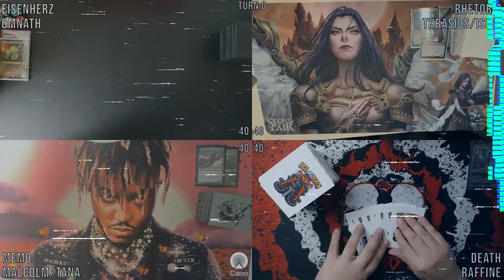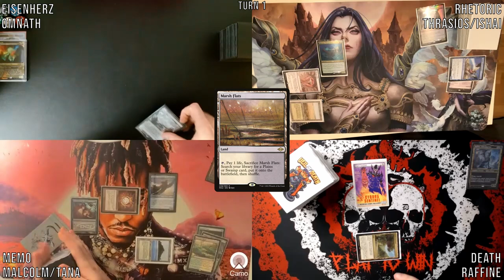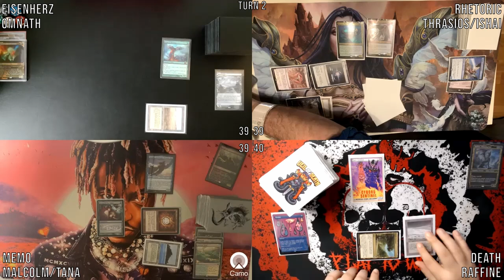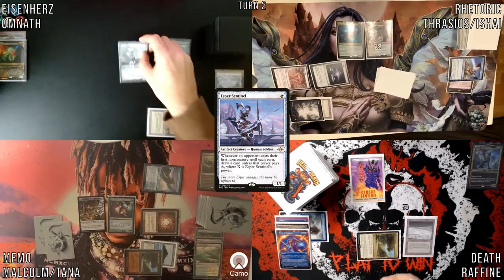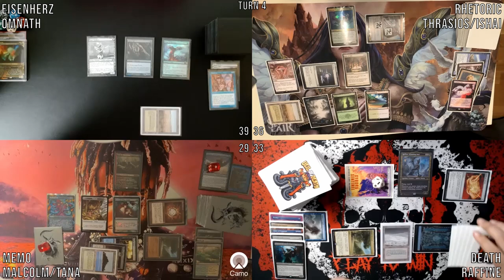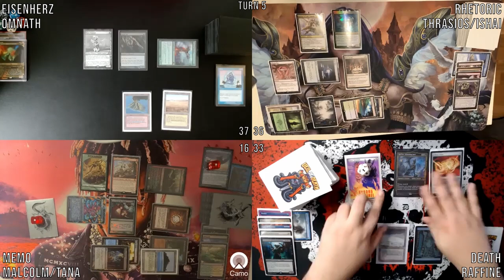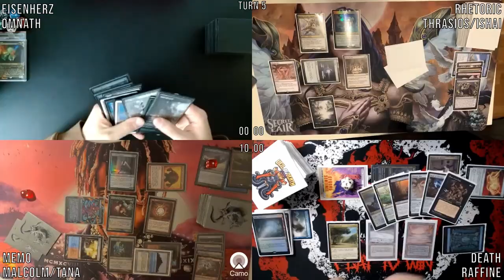BLOOD FEAT. EISENHERZ - cEDH - S12E5 - RAFFINE v MALCOLM/TANA v THRASIOS/ISHAI v OMNATH - GAMEPLAY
Sometimes, nobody is above the LAW...

Intro & Background Music:
Produced and Mixed by Black Neptune Studios

Rose-Tinted Ashes
Produced and Mixed by Brandon Yates

Logo Designed:
Eightyeightdes

Tags with a Hash (aka Hashtags)